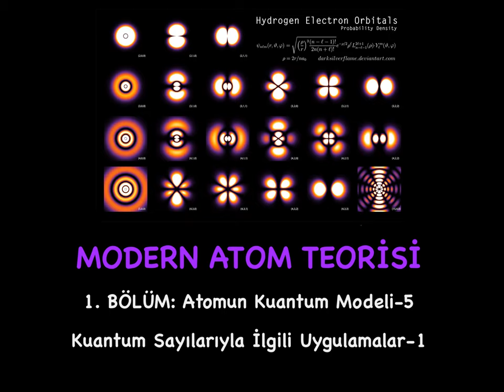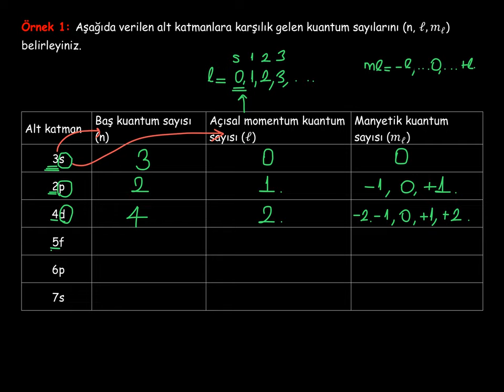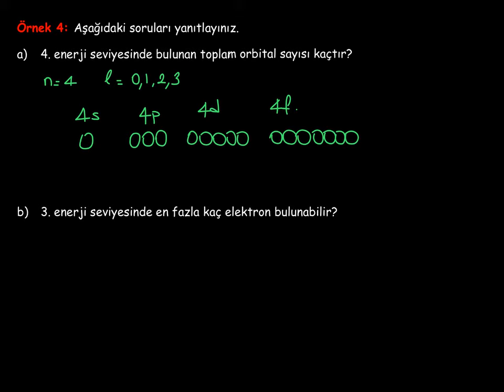8. Modern Atom Teorisi_1. BÖLÜM: Atomun Kuantum Modeli_5_Kuantum Sayıları_Uygulamalar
Kuantum sayılarıyla ilgili uygulamalar